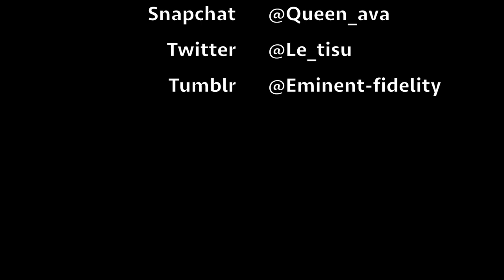HOW TO | Crochet Faux Locs- SINGLES METHOD!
Hey Loves! Summer is here and everyone wanted to try these Crochet Faux Locs Singles! So I decided to do a video on how to achieve this. Feel free to send it to your hairdresser to show her how it's done :P

Catch me on IG @Le_tisu
I'm Tisu, the next BLT :) I would love to share some of my creativity with all of you through *LeTisu* by uploading some hair tutorials, makeup and fashion videos especially some of my amazing vintage/thrift finds. I hope to be a beacon of inspiration to you so that you too can try something new with me.

PRODUCTS USED:
-Freetress Braid- 2X Soft Faux Loc Wavy Lite (20 Inch)
-Crochet Pin (Clores Beauty Supply)

FOLLOW ME- Lets get connected :)
FILMING + EDITING
- Lights : Natural Light + One Soft Box
BUSINESS
For hair inquiries and appointments
- Go to my hair IG: @coiffuremoderne